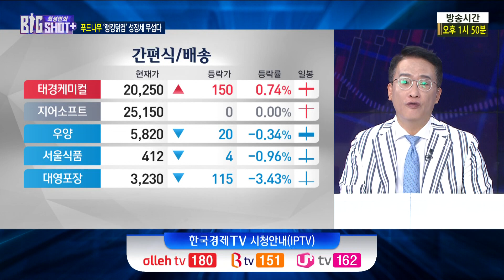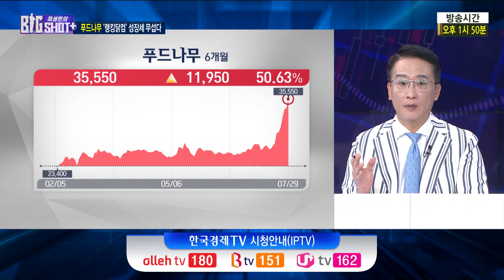가정간편식 시장 더 커진다? 지금 사도 될까? /푸드나무/간편식/HMR/최성민 글로벌전략투자가/한국경제TV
▶ 출연자
최성민 앵커 / 글로벌 투자 전략가

▶ 내용

- 앵커의 눈
- 간편식, 식품업계 흔든다